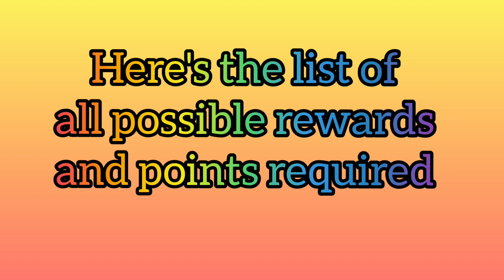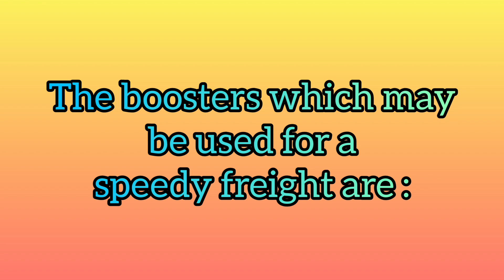Township| Great Freight| Rewards and points of all levels| Playrix| Frolic Tips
Great Freight event lasts for three days.
You have to send ships to islands and fulfill the orders on helicopter pad, trains and plane to get points and can achieve 15 different rewards.

Video includes all 15 rewards and points required to win them at various Township levels.
Township
Playrix
Great Freight

urban western,Unlimited tasks without Gold pass

all levels